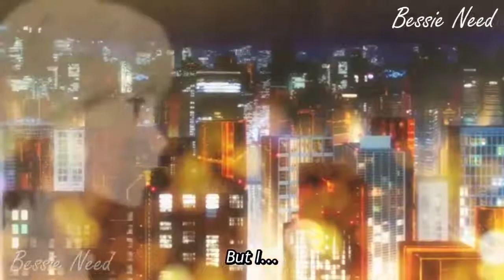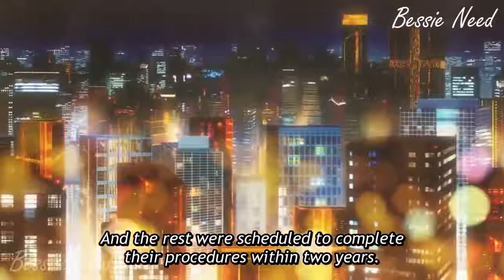Falling In Love With Someone That's So Dense??